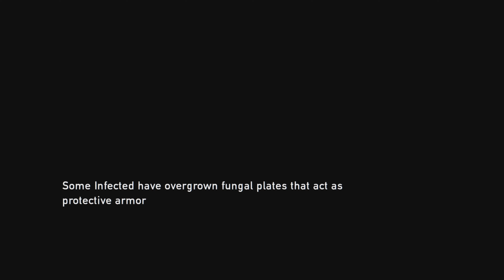The Last of Us Remastered playstation 5 Gameplay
Play the critically acclaimed The Last of Us: Left Behind Single Player campaign that combines themes of survival, loyalty, and love with tense, survival-action gameplay.